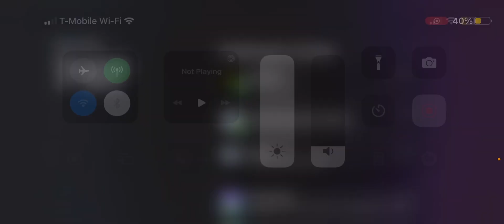I HATCHED HUGE BALLOON DRAGON IN PET SIM X SO COOL